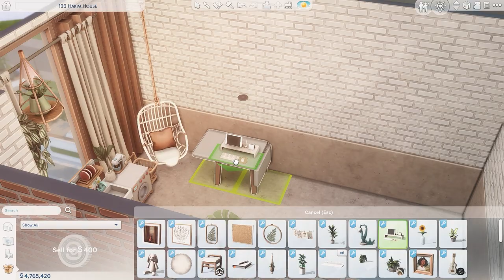I built an ECLECTIC APARTMENT 🌿🪴The Sims 4 Speed Build with CC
Sul Sul!

I made this apartment with several different styles.

Chapters:
Intro: 00:00
Interior: 00:19
Cinematics: 11:19